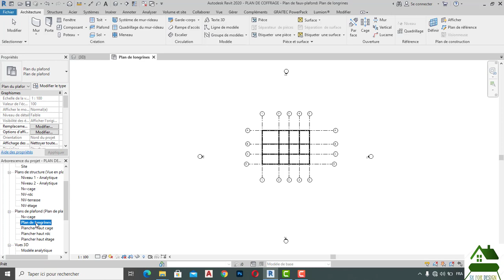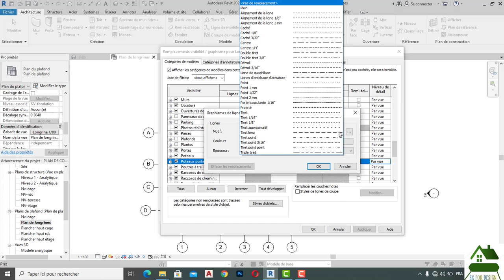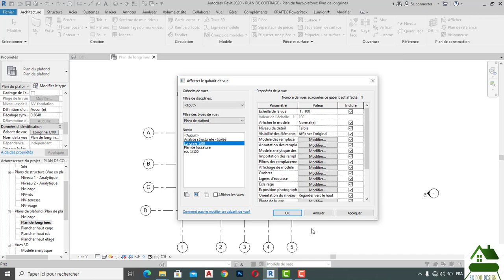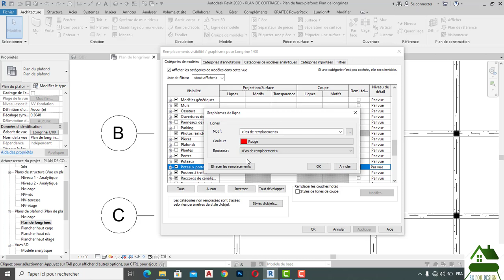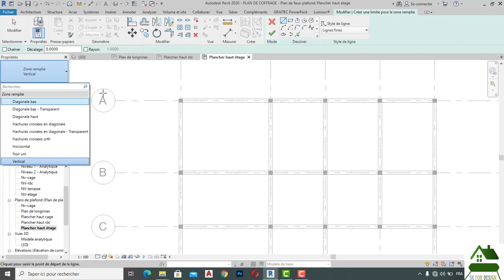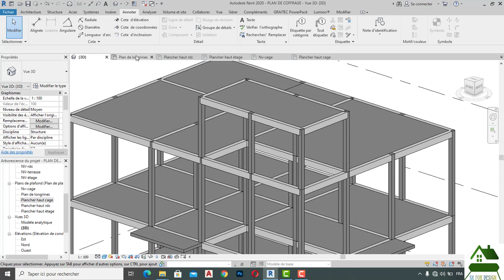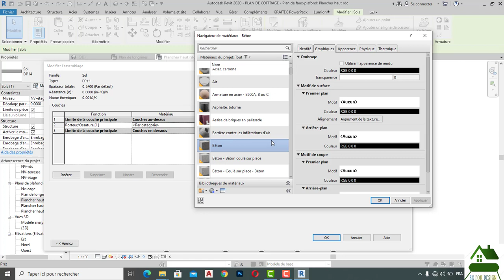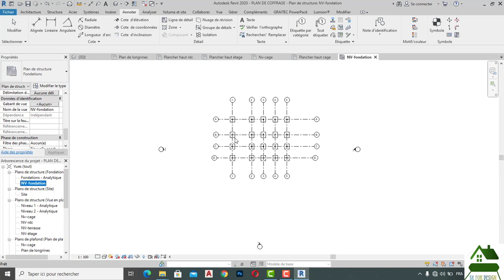TUTO 6 Plan de coffrage revit / Motif de coupe et de surface des éléments poteurs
faire des motifs des coupes et des surfaces poteaux ,poutres et dalles balcons